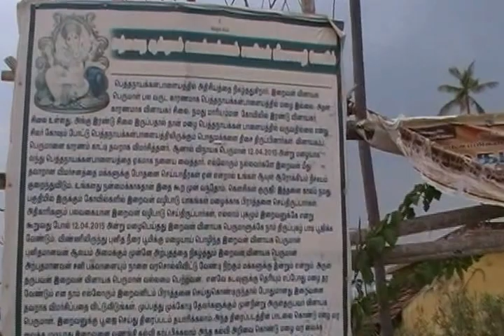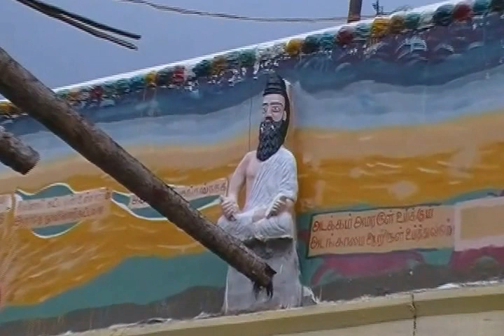Sidhdhar Ponnambalaswamikal jeevasamadhi at Peththanaicken palayam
Peththanaicken palayam  is very near to Aththur.  This place can be easily reached  by Bus.  Sri.Ponnambala swamikal is a disciple of Nerur Sadhasiva Biramendrar.    He attained Jeevan Mukthi 40 years ago.   He was a spiritual person and it is alleged that he has surrendered all his properties to his Guru.   This nsamadhi madam is
a small but beautiful one.One can feel the divine vibration when meditated in the samadhi.   This madam is at present taken care of by one Sri.N.Kumaravel sami.  His mobile No.is 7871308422.   Any donation to this madam will be welcome for its development.